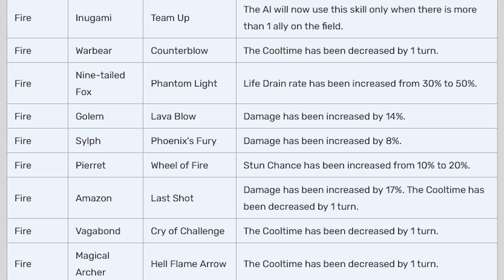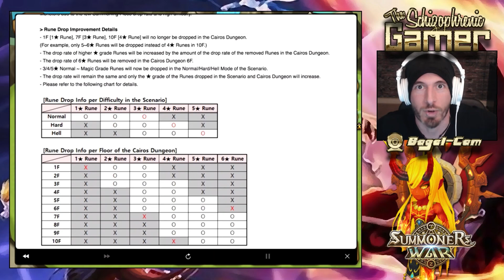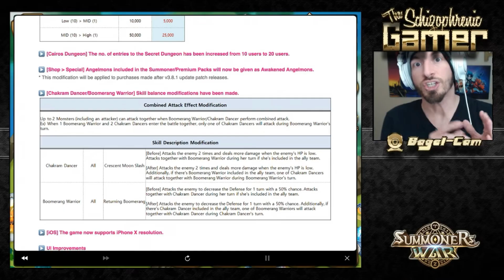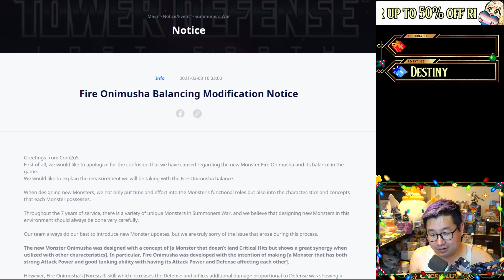HOW THIS MOBILE GAME MADE OVER $2 BILLION DOLLARS?! - The History of Summoners War!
The history of this amazing mobile called Summoners War and how it has generated over $2 billion dollars in revenue to date. Enjoy the video!